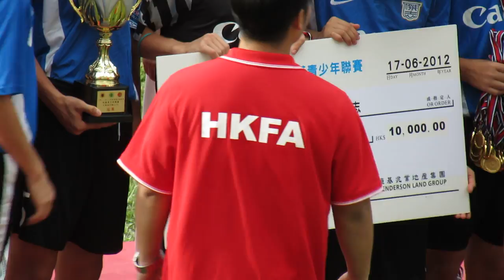2012青少年足總盃U15冠軍傑志領奬